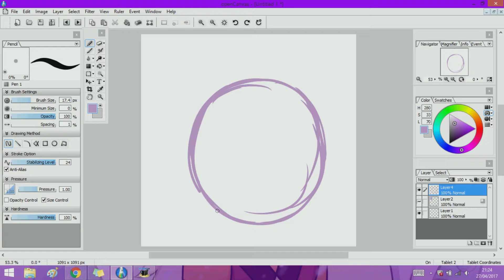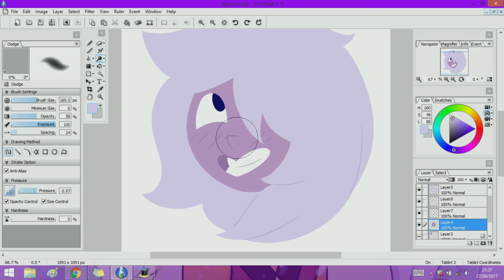Amethyst Speedpaint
This one was way quicker than the last two, but I think that's because I am getting used to doing this style.
Art programme: Open Canvas 6